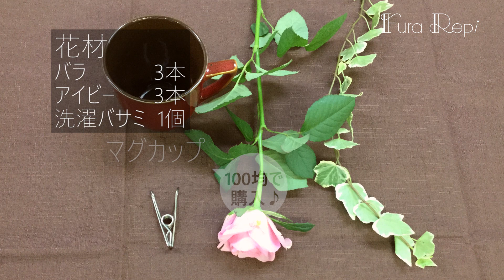afternoon rose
アイビーをマグカップの取っ手に絡ませると100均のマグカップには見えません。大きなバラが可愛いレシピです。

使用している花材の花言葉：
バラ（ピンク）「しとやか」「上品」

furarepiフラワーレシピ

田中 勇